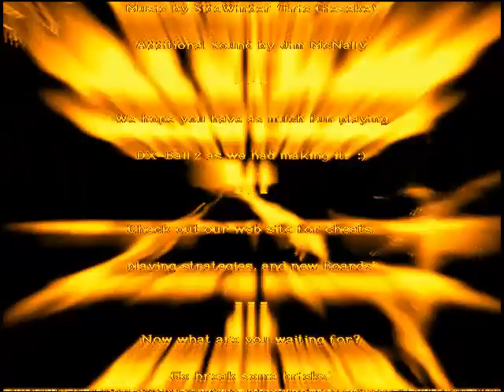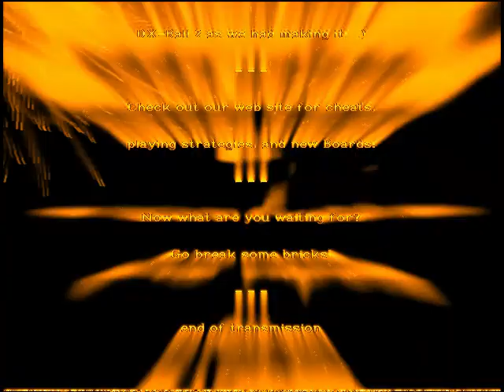SlowPCGaming DX-Ball 2 (Press P to pause, and Alt-Tab to switch apps) 03-01-2021